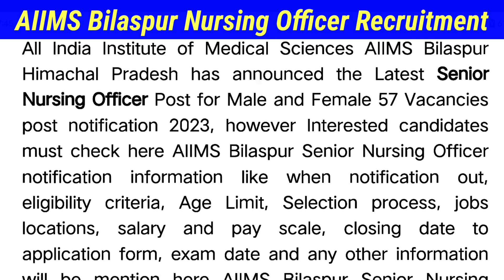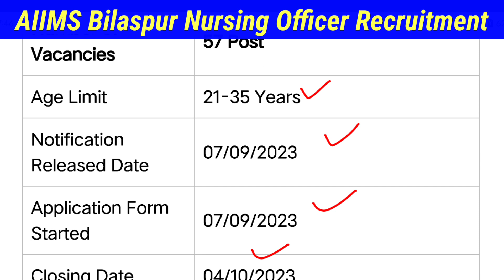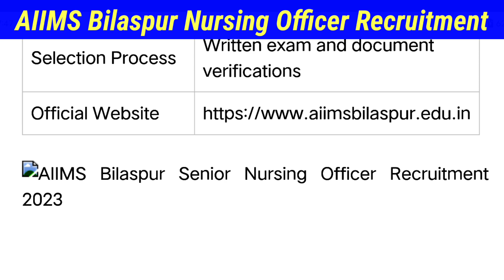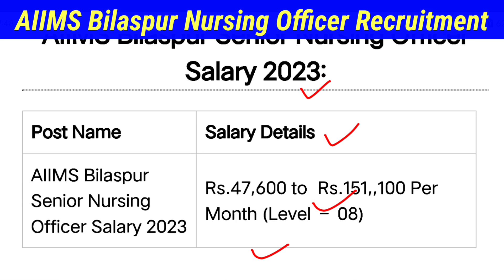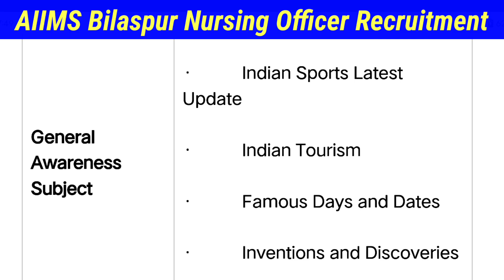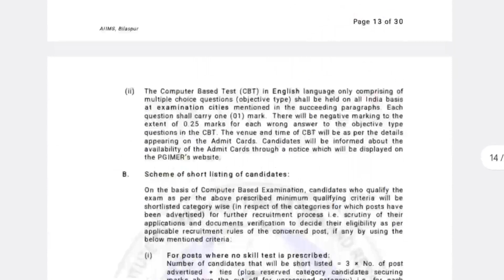Aiims Staff Nurse Vacancy 2023,Aiims Bilaspur Nursing Vacancy 2023,Staff Nurse Vacancy 2023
Aiims Staff Nurse Vacancy 2023,Aiims Bilaspur Senior Nursing Officer Recruitment,Staff Nurse Vacancy

nursing staff vacancy,
nursing staff vacancy 2023,
aiims nursing staff vacancy
Aiims Staff Nurse Vacancy 2023
,nursing_officers Aiims_Bilaspur_Senior_Nursing Officer Recruitment,